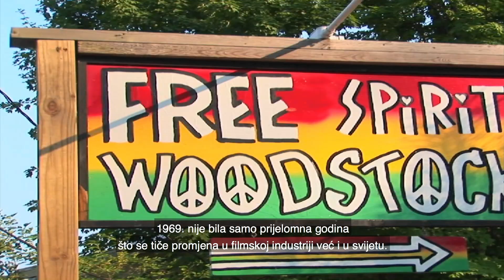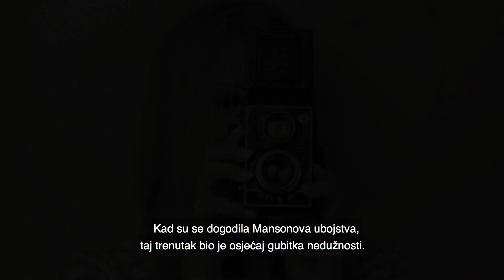Bilo jednom... u Hollywoodu - prilog o filmu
Pogledajte što su imali za reći o najiščekivanijem filmu godine "Bilo jednom... u Hollywoodu" njegovi glavni protagonisti.
Sada u kinima i IMAX-u!